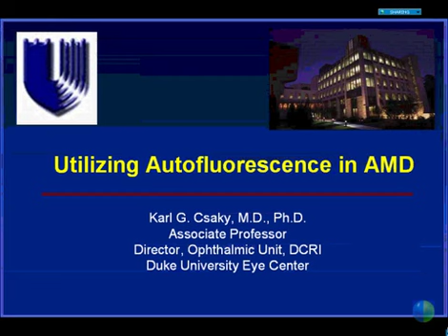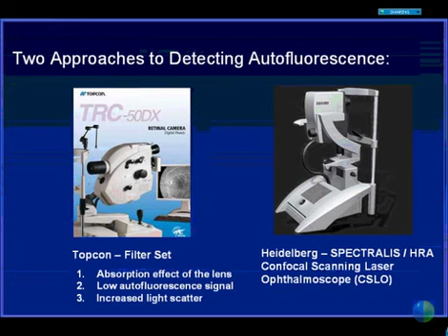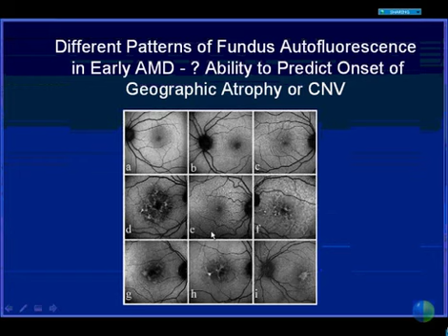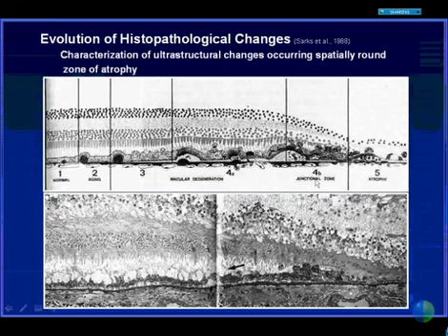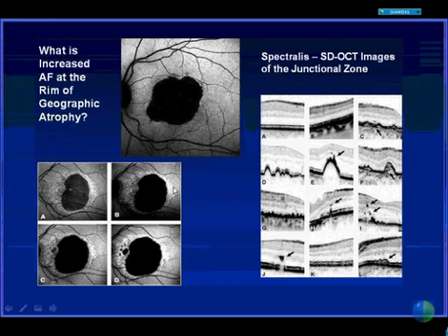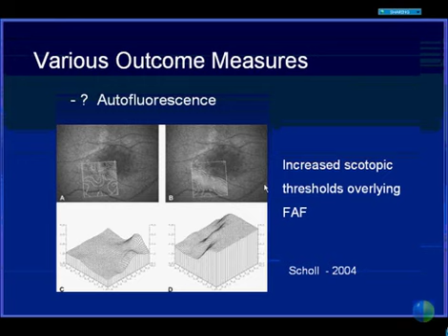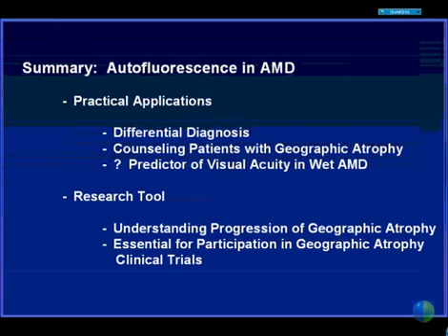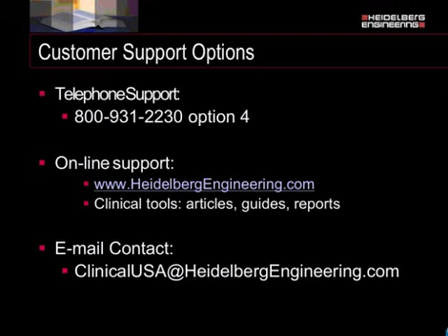Utilizing Autofluorescence in AMD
Presented by Karl Csaky, M.D.